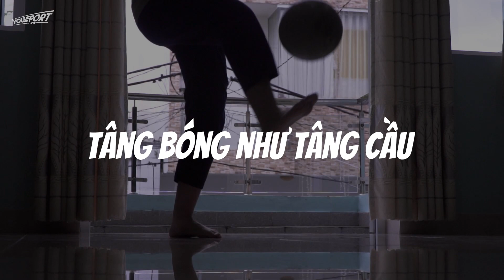3 điều lưu ý giúp bạn tập tâng bóng cơ bản hiệu quả hơn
Tâng bóng là một trong những bài tập hiệu quả nhất trong môn thể thao vua. Bài tập tâng bóng không chỉ giúp bạn cái thiện cảm giác bóng mà còn cải thiện được sự khéo léo của đôi chân.

⚽ Tìm giày đá bóng sân cỏ nhân tạo ở đây

️⚽ Còn đây là giày bóng đá theo từng thương hiệu

☎️ Hotline: 18006749
🏪 Địa chỉ cửa hàng: Hệ thống cửa hàng YouSport | Giày Bóng Đá, Giày Đá Banh chính hãng

Một vài cảnh quay trong video đã được thực hiện trước thời gian giãn cách xã hội.